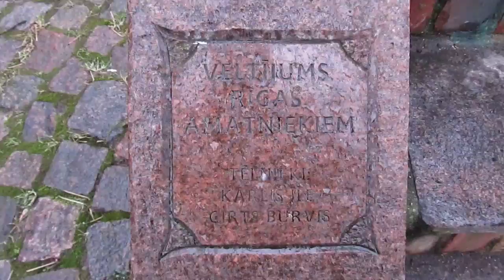Памятник Трубочистам !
Это не официальный памятник ! Это просто стоит в одном из дворов на улице Матиса недалеко от ,,Латвияс Газэ,,
03,02,2016